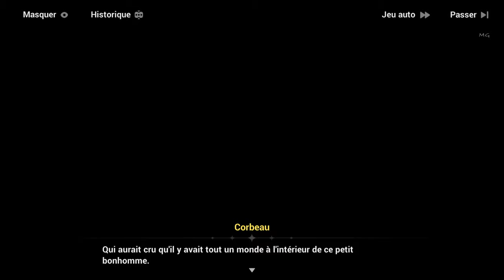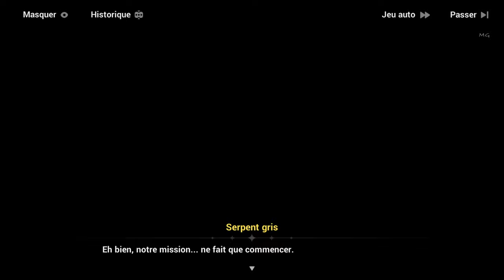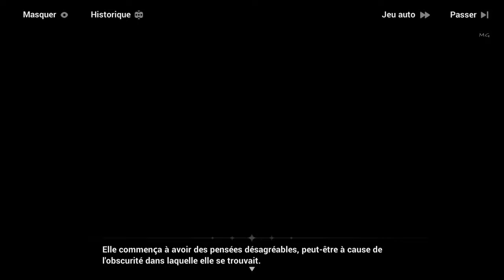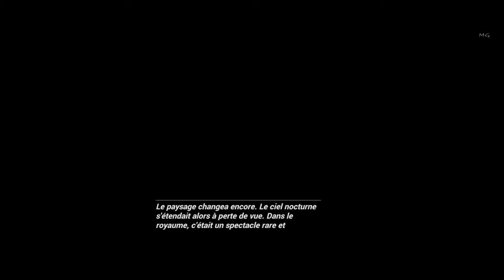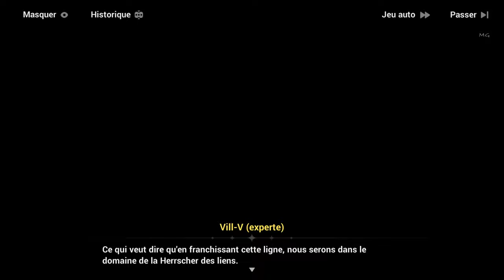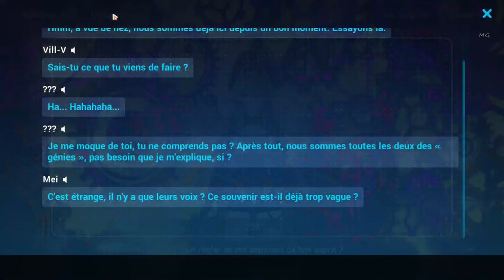Honkai Impact 3rd | Chapitre 30 : ˖꒰Marche Funèbre꒱ #2〃₍₍HD⁾⁾ ₍₍4K⁾⁾ 🍍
Chapitre XXX: 🔥Marche funèbre🔥 / Partie 2